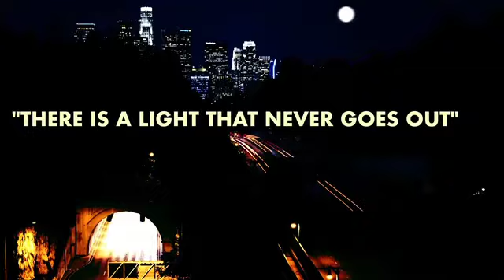Sample promo video taking it back with The Smiths.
Awesome time lapse photography by Copious Films so be sure to check them out.

Copious Films presents a Time Lapse Sequence of Downtown Los Angeles. It was all shot on a couple of Canon 7D/5D mkii DSLRs.